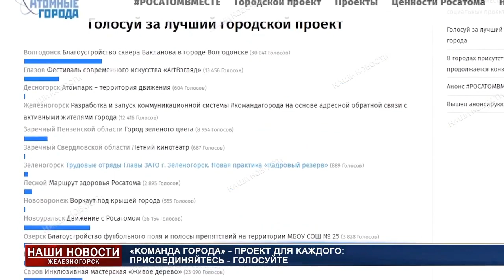МАНДАГОРА, НАЧАЛО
Архивные записи "Уран-Батора". Октябрь 2022 года.